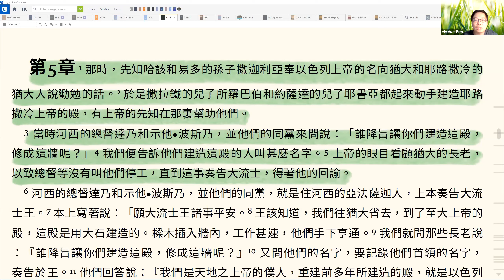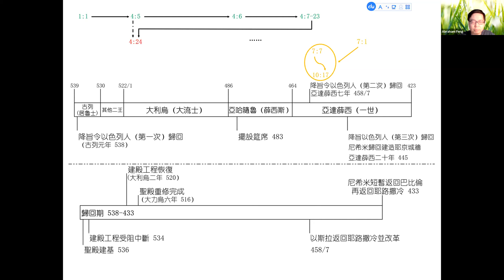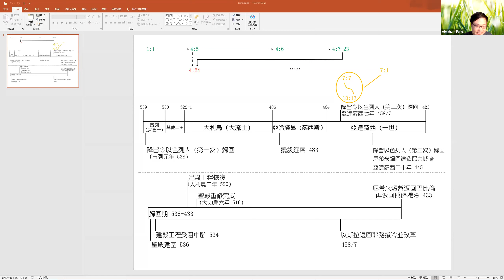清晨聽主話-20201001 (普通話)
歡迎參加達城基督徒中國教會中文（普通話）每日靈修

請在週一至週五早8:30-8:45和我們一起聆聽神的話